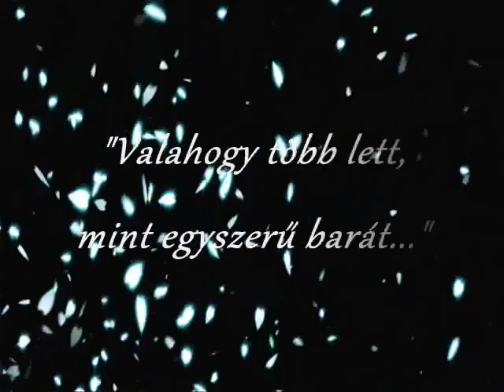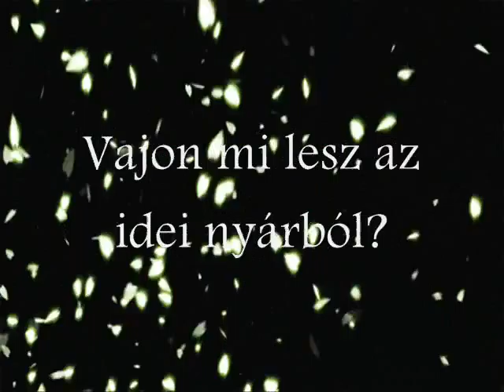Trailer - Titkon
tekellesz.blogspot.hu